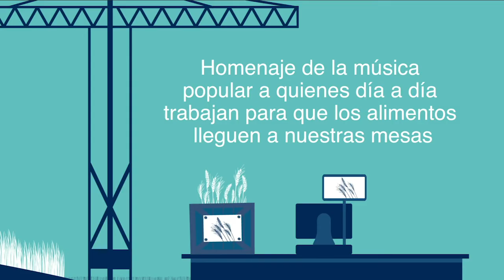Carlos Guzman "Soy Tico"